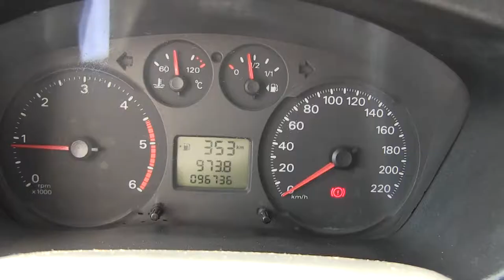Ford / Transit / 2013 / A61726